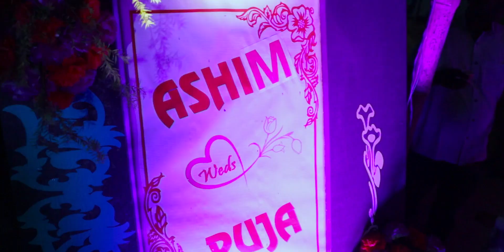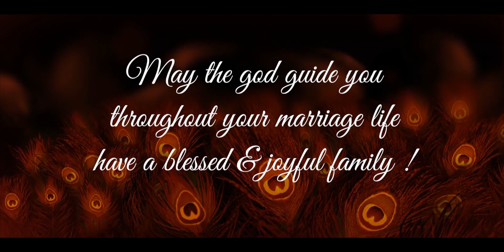7year er friendship & 3year er Relationship || atlast our successful merriage video